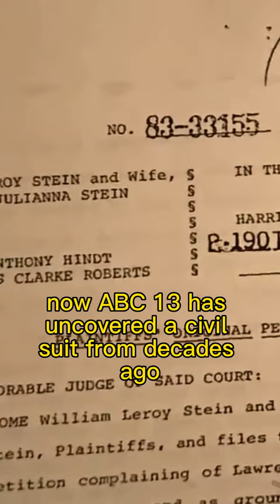More victims of the Katy ISD Superintendent come forward.